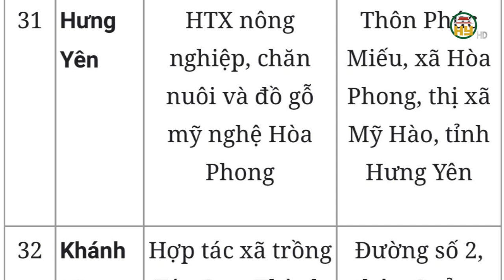Hưng Yên có 1 HTX tiêu biểu toàn quốc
Hưng Yên TV | Hưng Yên có 1 HTX tiêu biểu toàn quốc

Tiktok: Truyền hình Hưng Yên
Facebook: Đài Phát thanh và Truyền hình Hưng Yên
Zalo: Đài PTTH Hưng Yên